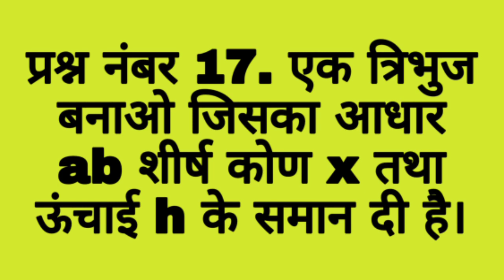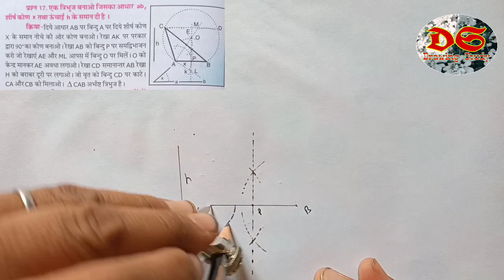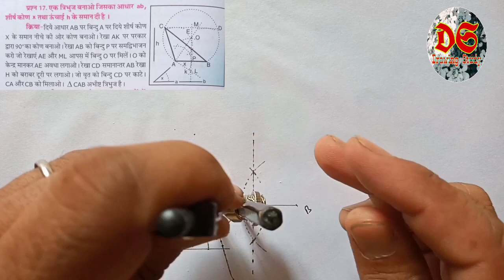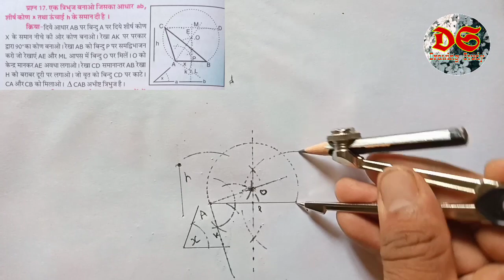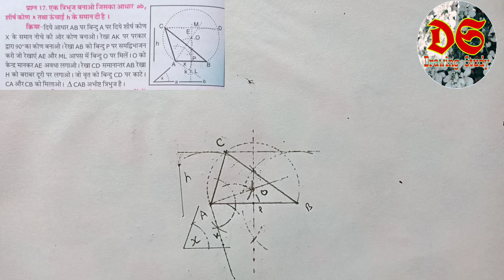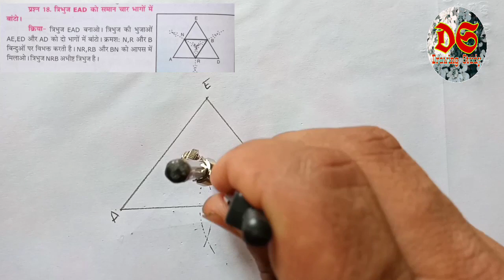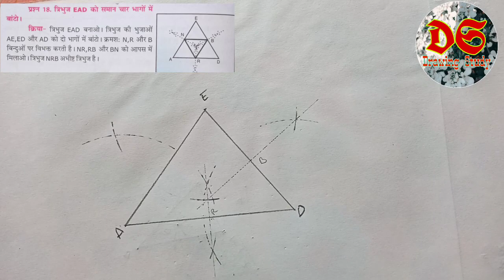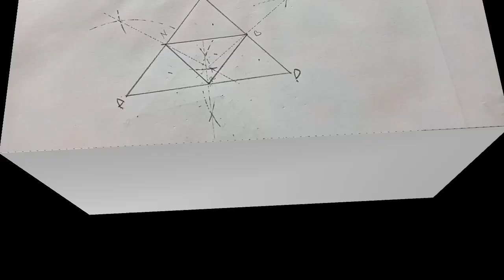Drawing Study| Class 7th| Geometrical Drawing| Qus. No. 17,18| NCERT Syllabus| HP Board| triangles